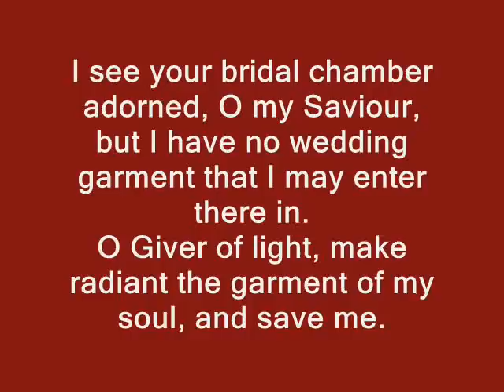THE HOLY WEEK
«I see your bridal chamber adorned, O my Saviour, but I have no wedding garment that I may enter there in.
O giver of light, make radiant the garment of my soul, and save me».
«Tον νυμφώνα σου βλέπω, Σωτήρ μου, κεκοσμημένον
και ένδυμα ουκ έχω, ίνα εισέλθω εν αυτώ˙
λάμπρυνόν μου την στολήν της ψυχής,
φωτοδότα, και σώσον με».